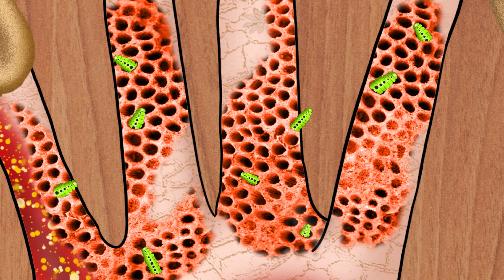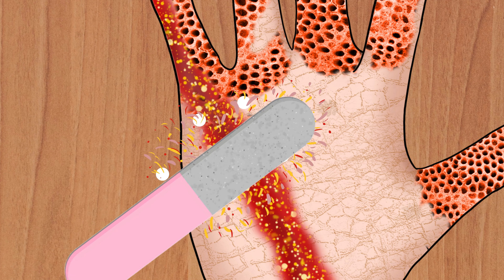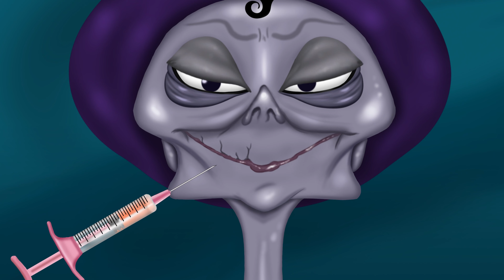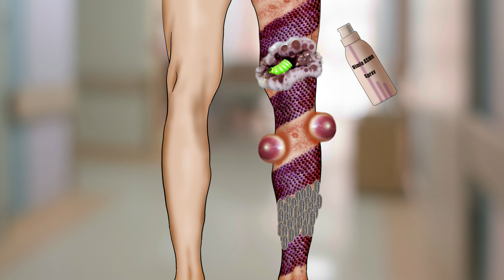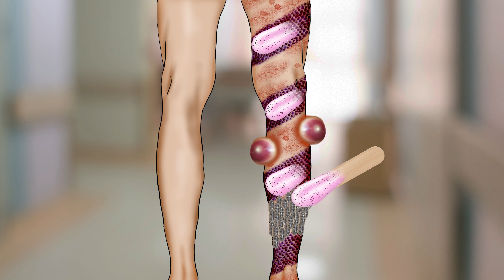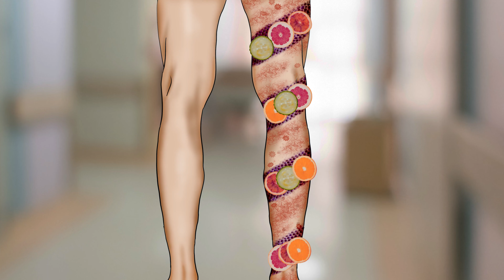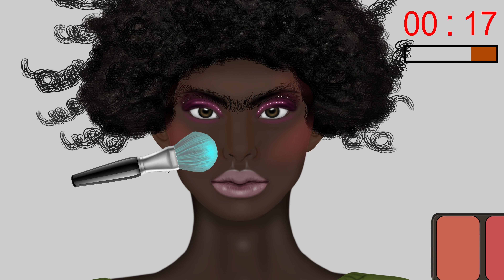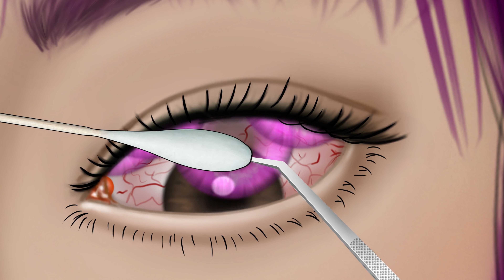ASMR Treatment and Transformation Collection | Relaxing Animation Series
Welcome to our ASMR Treatment and Transformation Collection! 🌟 Dive into a world of relaxation and transformation with our unique and soothing animation series designed to help you unwind and rejuvenate.

In this collection, experience a variety of ASMR treatments and transformations that will transport you to a state of calm and tranquility. From gentle scalp massages and magical makeovers to enchanting spa experiences, each episode is crafted to provide you with the ultimate sensory escape.

° Relaxing Treatments:   Enjoy a range of virtual ASMR treatments, including facials, massages, and...
° Transformative Journeys:  Watch mesmerizing transformations that not only alter appearances but also soothe the soul.
° High-Quality Animation:  Immerse yourself in beautifully crafted animations that enhance the ASMR experience.
° Calming Sounds:  Experience the tingling sensations with meticulously designed soundscapes that trigger ASMR responses.

Whether you’re looking to relax before bed, reduce stress, or simply enjoy the soothing visuals and sounds, our ASMR Treatment and Transformation Collection is here to provide you with a serene escape from the everyday hustle and bustle.

Share your thoughts and experiences in the comments below—we’d love to hear from you!

**Support Us:**